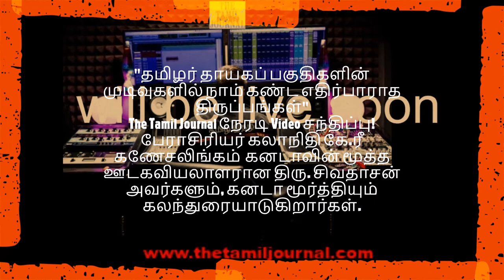Streamed live on Aug 7, 2020 தமிழர் தாயகப் பகுதிகளின் முடிவுகளில் நாம் கண்ட எதிர்பாராத திருப்பங்கள்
The Tamil Journal நேரடி Video சந்திப்பு! யாழ்ப்பாணத்திலிருந்து கலந்து கொள்ளும் யாழ்ப்பாண பல்கலைக்கழக அரசியல் விஞ்ஞான பீட சிரேஸ்ட விரிவுரையாளர்  பேராசிரியர் கலாநிதி கே.ரீ கணேசலிங்கம் அவர்களுடன்  'இலங்கை தேர்தல் முடிவுகள் குறித்தும், தமிழர் தாயகப் பகுதிகளின் முடிவுகளில் நாம் கண்ட எதிர்பாராத திருப்பங்கள் குறித்தும் கனடாவின் மூத்த ஊடகவியலாளரான திரு. சிவதாசன் அவர்களும், கனடா மூர்த்தியும் கலந்துரையாடுகிறார்கள்.Photo From Wikipedia